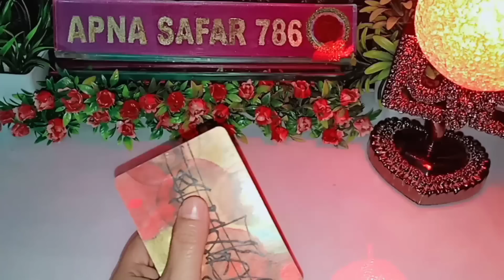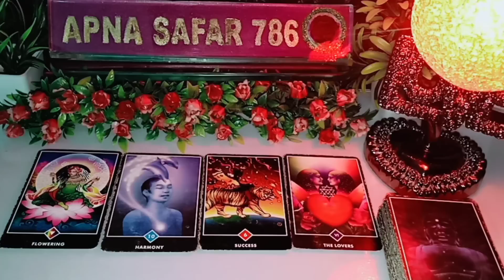🌻💯AAJ SUBAH WO AAPKE BARE MAI KYA SOCH RAHE HE 💏 CURRENT FEELINGS HINDI TAROT CARD READING TODAY